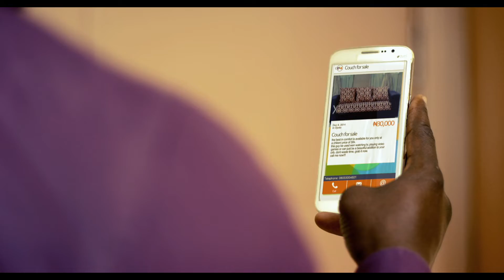Biggie || Sell It on OLX || TVC ARCHIVE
Hey Fam!! Good morning oxygenators.

Here's another video from our TVC Archive.
To easily access several TVC's/Adverts, check out the TVC ARCHIVE playlist on  this channel.